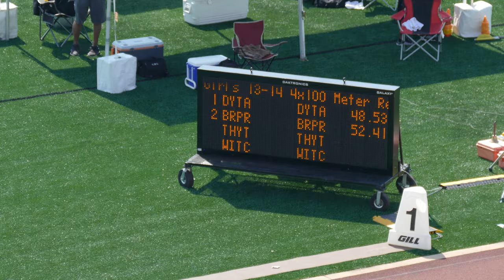2021 AAU Gulf JO District Qualifier - 14 Year Girls 4x100 Meter Relay - H2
2021 AAU Gulf Junior Olympics District Qualifier
June 17 - 19th, 2021
Challenger Stadium
Webster, Texas